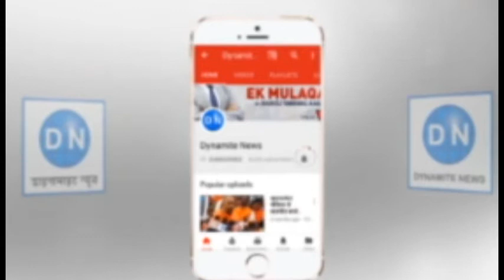नई दिल्ली: डाइनामाइट न्यूज़ से बात करते दिल्ली भाजपा प्रदेश अध्यक्ष मनोज तिवारी